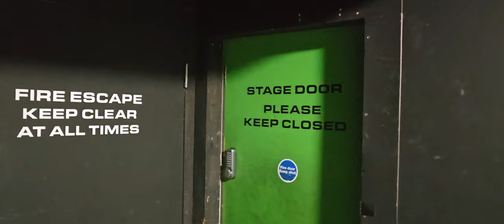SALT THE SNAIL // TRIPLE PEAKS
I'VE GOT SOME RULES THAT I WANT TO BREAK!

Recorded at What Studio?, Liverpool. Produced by Ste Cole. Mixed and Mastered by Ace McRadness.
Video Filmed and edited by Ace McRadness.
Filmed at Future Yard.

🍕ESCAPISM🐱MEOWSIC🍉

SOCIETY OF LOSERS RECORDS 2023